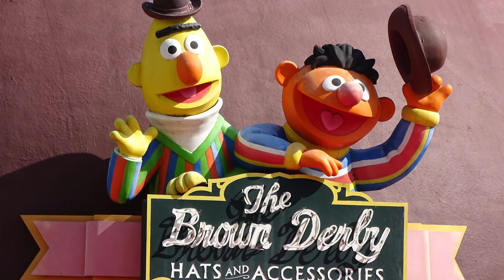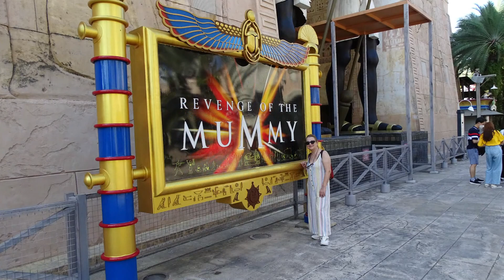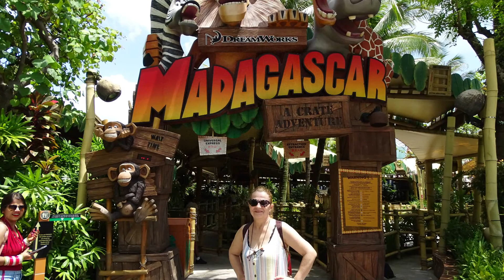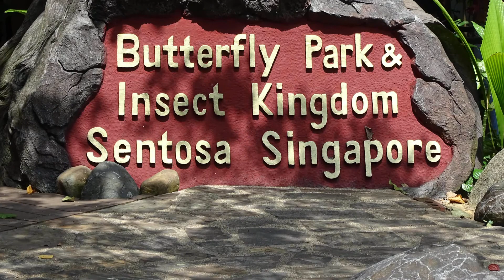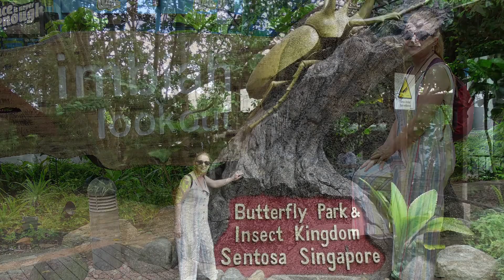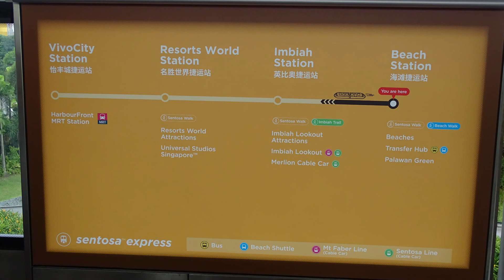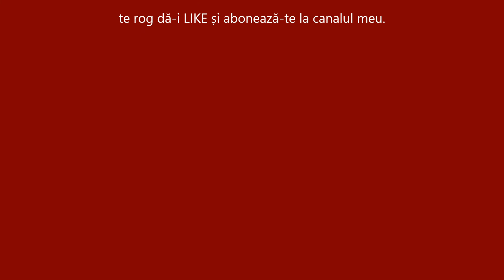SINGAPORE - Sentosa Island _ Sony Moments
Universal Studios
Madame Tussauds